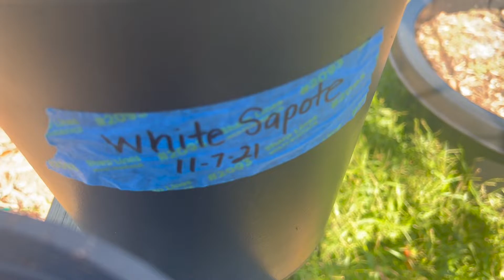White Sapote Seedlings Updates with lots of New Growth December 26th 2021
The white sapote, scientific name Casimiroa edulis, also called casimiroa and Mexican apple, and known as cochitzapotl in the Nahuatl language is a species of tropical fruiting tree in the family Rutaceae, native to eastern Mexico and Central America south to Costa Rica.

▸ Gear I use:
   iSteady Pro 2 Gimbal 3-Axis Stabilizer
   GoPro Performance Chest Mount (GoPro Official Mount)
   GoPro Dual Battery Charger + Battery for HERO7/HERO6
   Black/HERO5 Black
   Tripod
   Mic
   Editing hardware/software

Composer and Music Producer: Yu-Peng Chen

The Liyue Chapter of the Genshin Impact Original Soundtrack is performed by both the London Philharmonic Orchestra and the Shanghai Symphony Orchestra.

Music that plays in Liyue.
Features the Adepti Theme leitmotif which is in the following tracks:
- Adeptus' Retirement -